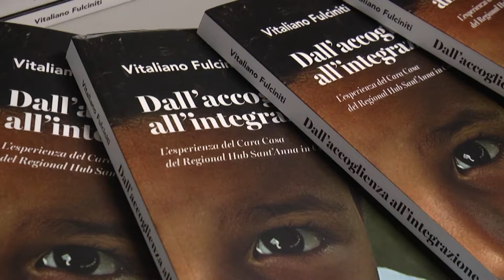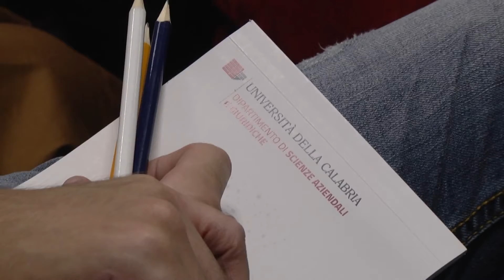CS DALL ACCOGLIENZA ALL INTEGRAZIONE FULCINITI 1 OTT